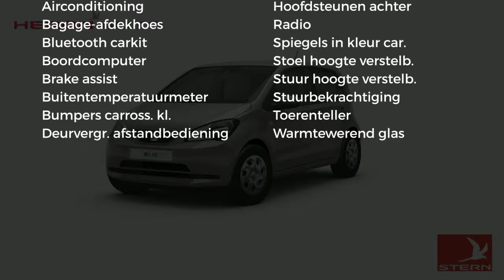Seat Mii 1.0 Style Airco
Gem. verbruik: 4,0 l/100km
Verbruik stad: 3,0 l/100km
Verbruik snelweg: 4,0 l/100km
Emissie: 96,0 g/km
Energielabel: C

Merk: Seat
Model: Mii
Type: 1.0 Style Airco
Bouwjaar: 2019
Vermogen: 54 kW
Cilinderinhoud: 999 cc
Aantal cilinders: 3
Brandstof: benzine
Uitstootklasse: euro 6
Transmissie: handgeschakeld
Gewicht (leeg): 934 kg
Carrosserievorm: hatchback (5 drs)
Kleur: grijs

Accessoires:
* Achterbank neerklapbaar (ongelijke delen)
* Afdekscherm bagageruimte
* Airbags voor
* Airconditioning
* Boordcomputer
* Buitenspiegels in carrosseriekleur
* Buitentemperatuurmeter
* Bumpers in carrosseriekleur
* Carkit
* Fabrieksgarantie
* Getint glas
* Hoofdsteunen achter
* In hoogte verstelbaar stuur
* Radio
* Stuurbekrachtiging
* Toerenteller
* Warmtewerend glas
* Zij-airbags
* Energielabel C
Omschrijving:
Fabrieksgarantie: Ja
Voor informatie over een een nieuwe Volkswagen met Martin Lind, een nieuwe SEAT met Ruud Haanstra, voor een nieuwe ŠKODA met Jeroen van Hoesel en voor een nieuwe Volkswagen Bedrijfswagen met Gerben Stortenbeker.